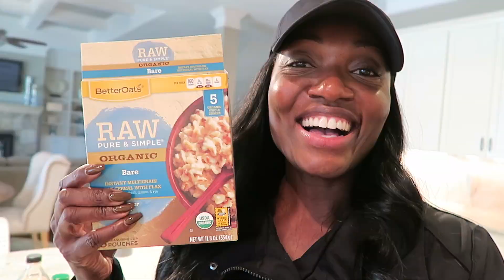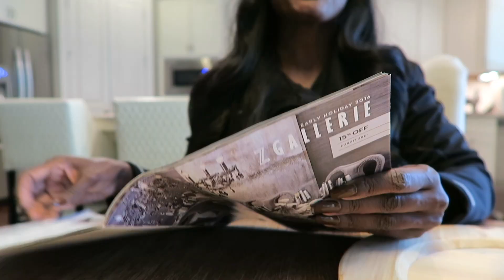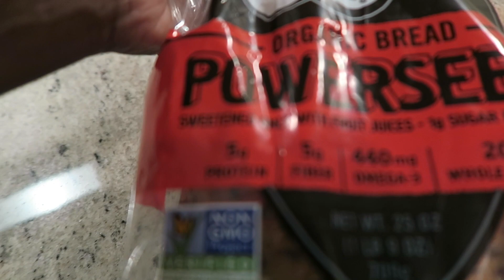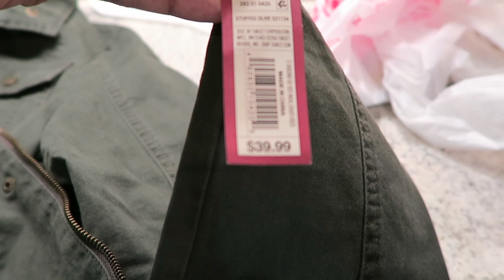VLOG~ALL WOMEN ARE BI-SEXUAL⁉️WHAT I ATE WEDNESDAY🍕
HI GUYS!
 xo Tan (& Erik)